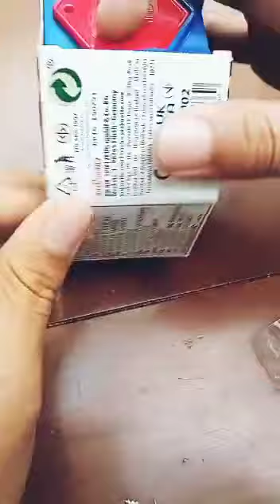Majorette tune ups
¿ ya conoces los Majorette tune ups ?